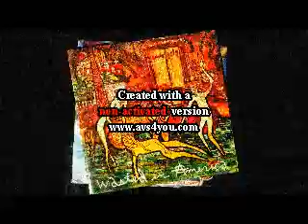Soundwave Podcast 23ª Emissao Underground Internacional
Outra emissão, outra razão para ouvirem Soundwave!
Com Limp Bizkit, Powerman 5000 e Love/Hate.
Não se esqueçam de subscrever!

Another Broadcast of Soundwave, the best podcast of Underground Music  to listen to: Limp Bizkit, Powerman 5000 and Love/Hate.
Dont forget to subscrive!

Copyright: Dreamworks, Flip/ geffen, Nuclear Blast, Bad Reputation Records.